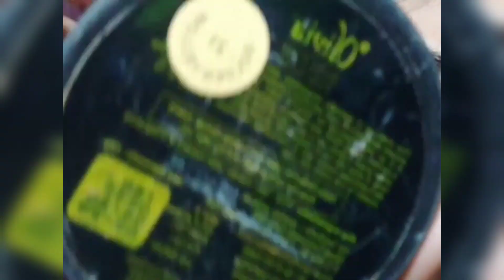How to create red gold high pigmented eye makeup for bridal? step by step eye makeup at home.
Eye makeup#Red gold eye makeup#High pigmented eye makeup#

I hope aap sab bahot badhiya honge aur mai hu renu sonkar.Aaj mai aap sabke sath share krne wali hu how to create red gold high pigmented eye makeup? step by step eye makeup at home.I hope aap sabko video bahot pasand aane wali h agar ye video aapko jara si bhi helpfull lge ya pasand aaye to plz like comment share jarur kre jisase ki mai aap sabke liye aisi hi new new videos lati rhu.

Product used
Mattlook concealer full cover
Olivia compact powder
Huda beauty eye shadow palatte
Rose gold nude eye shadow palatte
Pigmented glitter
Flower magic jell liner
Lakme maskara
Noor alazawi false lasses

Brush used
Blending fluffy brush
Small blending fluffy brush
Eye liner brush
Browsboan highlighter brush
Flat brush
Lower lass pencil brush